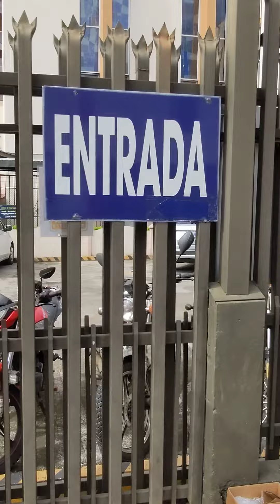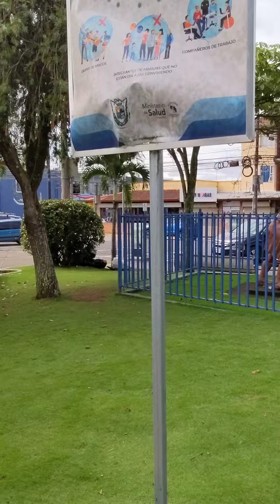Center Park San Isidro de General 🇨🇷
I take a lap through the park and check out the cool Palm trees and statues that we have here in beautiful San Isidro de General.I finally remembered what the big blue building on the corner was called that the municipal building where you get building permits and pay taxes on property and houses.